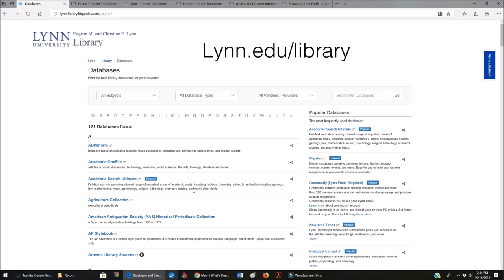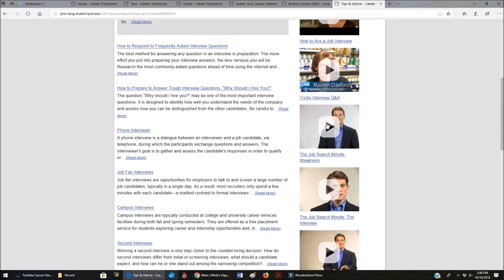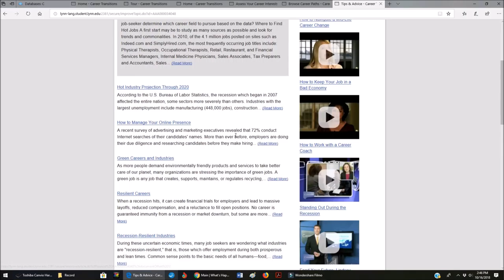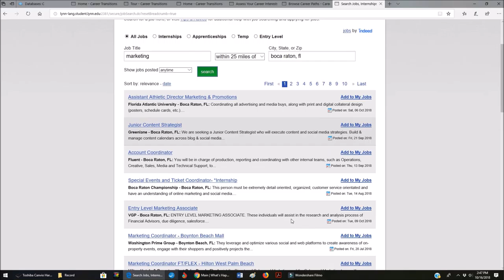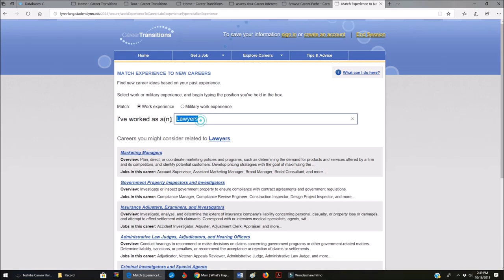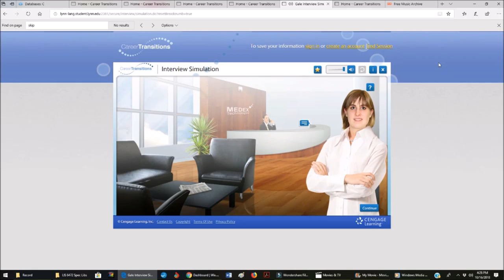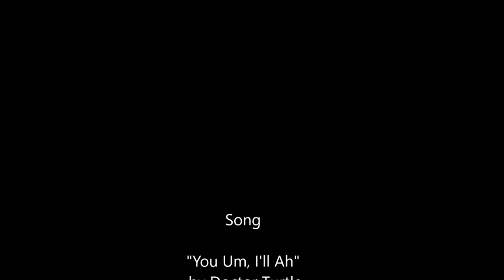Career Transitions Database Tutorial